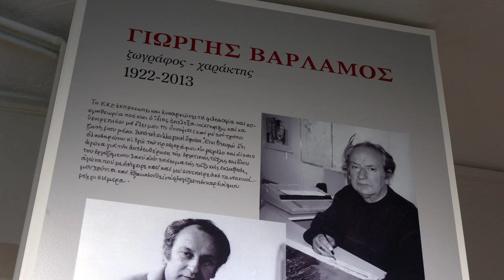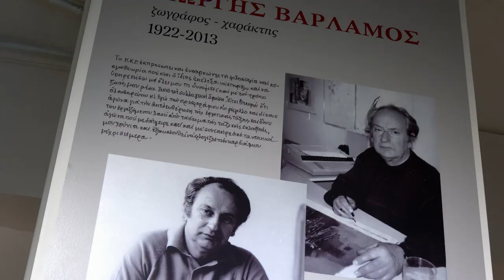Εγκαινιάστηκε ο Χώρος Πολιτισμού - «Εργαστήρι Γιώργη Βαρλάμου»